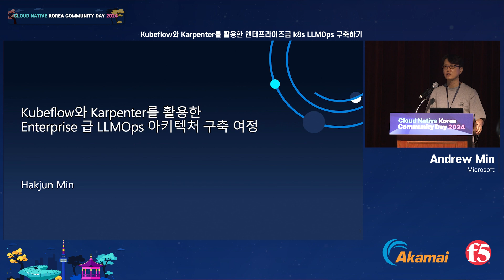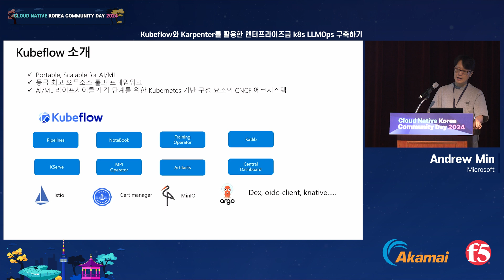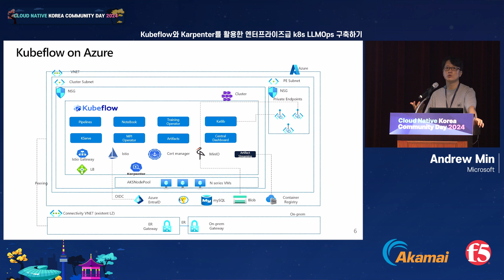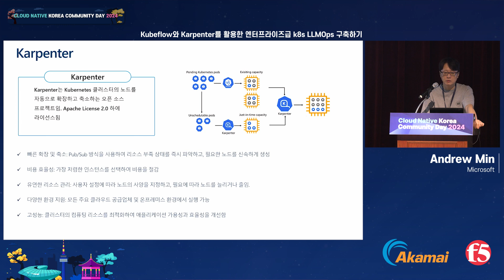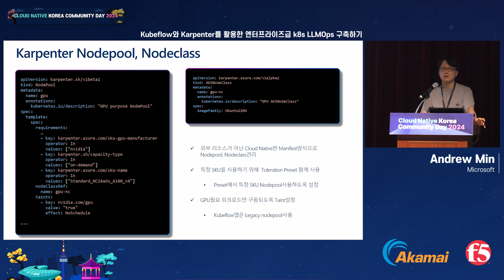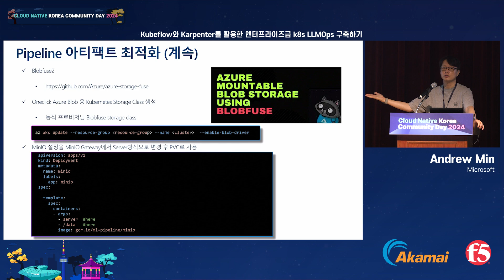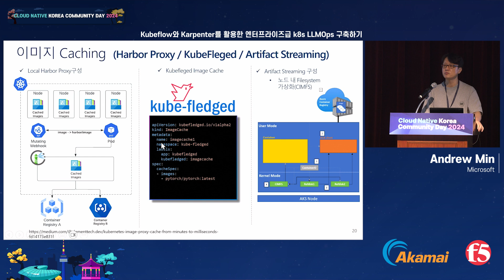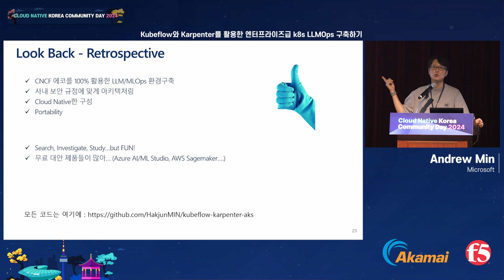[CNKCD2024] Kubeflow 와 Karpenter 를 활용한 엔터프라이즈급 k8s LLMOps 구축하기 (Andrew Min)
AI에서 LLMOps(대규모 언어 모델 운영)는 모델의 개발, 배포, 모니터링, 유지보수를 체계적으로 관리하기 위해 필수적입니다.
            특히, 엔터프라이즈 환경에서는 모델의 신뢰성, 확장성, 보안이 중요합니다. CNCF 오픈소스를 활용하는 이유는 커뮤니티의 지원과 지속적인 업데이트, 그리고 비용 효율성 때문입니다.

            엔터프라이즈에서 LLMOps 를 구축하기 위한 요구사항으로는 데이터 보안, 확장성, 자동화된 워크플로우, 실시간 모니터링 및 피드백 루프가 있습니다.
            Kubeflow 는 이러한 요구사항을 충족시키는 데 탁월합니다. Kubeflow 는 머신러닝 워크플로우를 자동화하고, 다양한 ML 프레임워크와의 호환성을 제공하며, 확장 가능한 인프라를 지원합니다.

            Karpenter 는 클러스터의 자원 관리를 최적화하여 비용을 절감하고, 자동으로 노드를 추가하거나 제거하여 클러스터의 효율성을 극대화합니다. 이를 통해 엔터프라이즈 환경에서의 자원 활용도를 높일 수 있습니다.

            데모에서는 Kubeflow 를 사용하여 모델을 훈련하고, Karpenter 를 통해 자원을 동적으로 관리하는 과정을 보여줍니다.
            예를 들어, 대규모 데이터셋을 사용한 모델 훈련 시 Karpenter 가 자동으로 필요한 자원을 할당하고, 훈련이 끝나면 자원을 해제하는 모습을 시연할 수 있습니다.
            이를 통해 엔터프라이즈 환경에서의 LLMOps 구축이 얼마나 효율적이고 유연한지 확인할 수 있습니다.